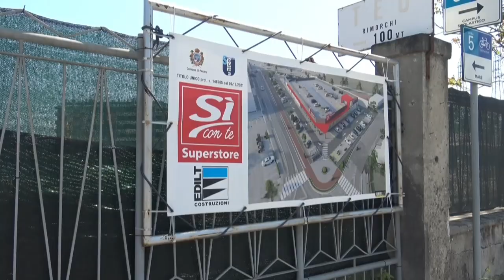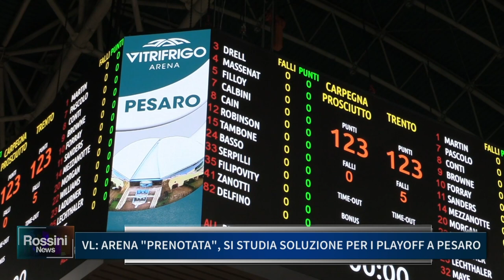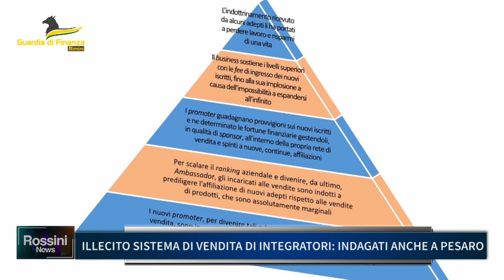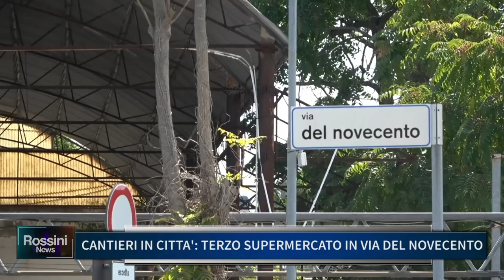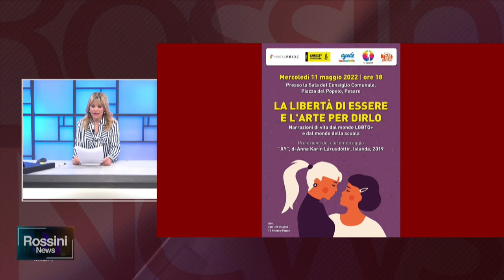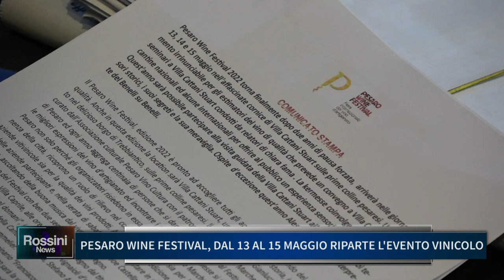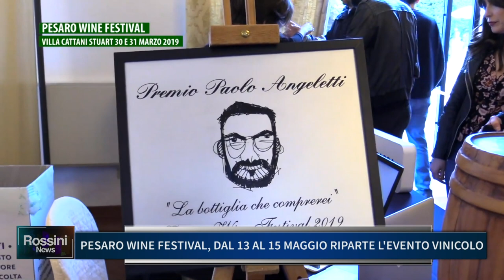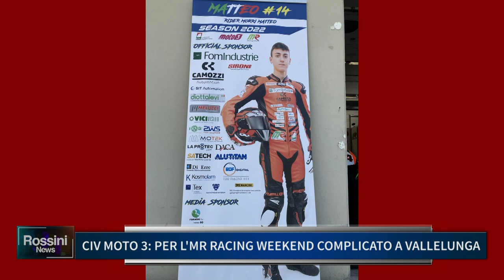ROSSINI NEWS 10 MAGGIO 2022